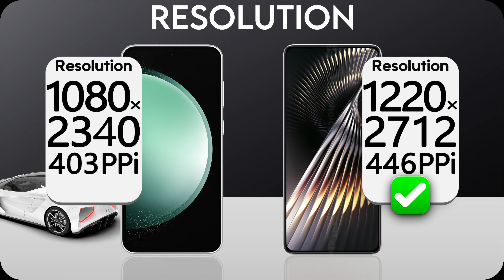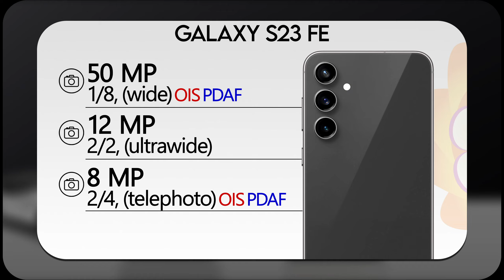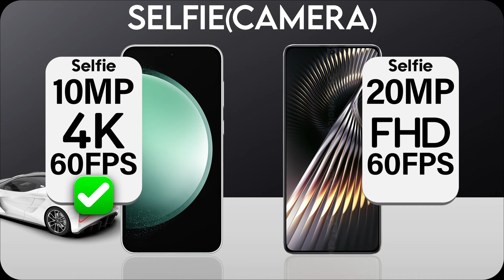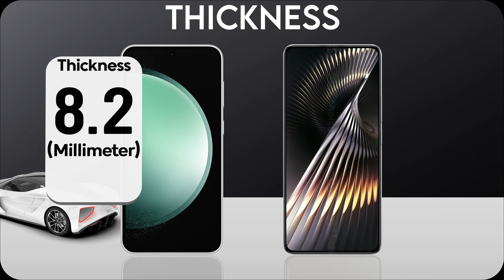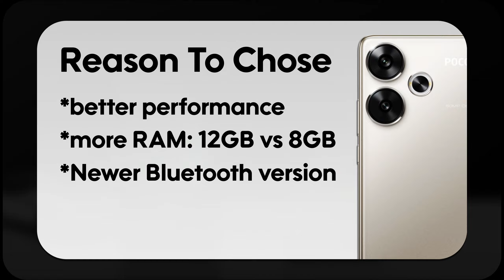Poco f6 vs S23 FE